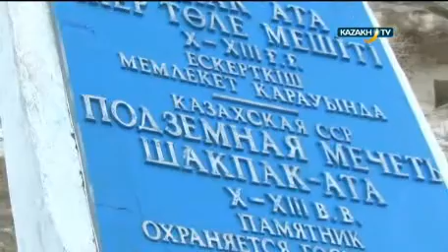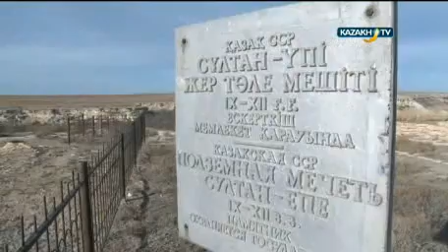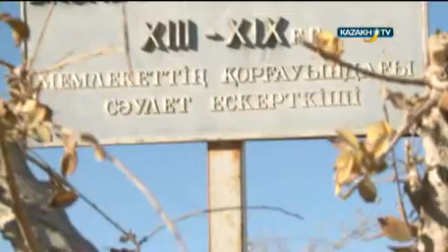Священная земля Мангыстау. Загадки истории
Дно первобытного океана Тетис, испещренное следами загадочных цивилизаций -- полуостров Мангыстау. Кем в  безводной пустыне были возведены уникальные памятники архитектуры? И почему эта мертвая земля, где «могут жить лишь камни» так притягивала к себе сотни проповедников и миссионеров.